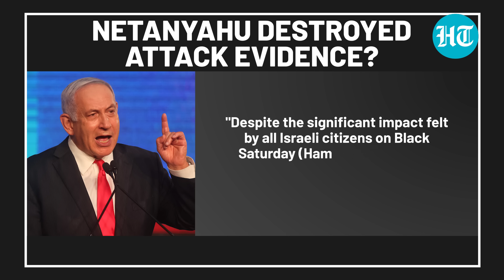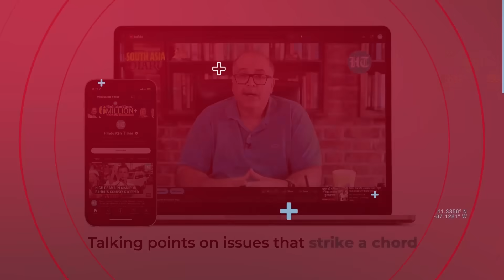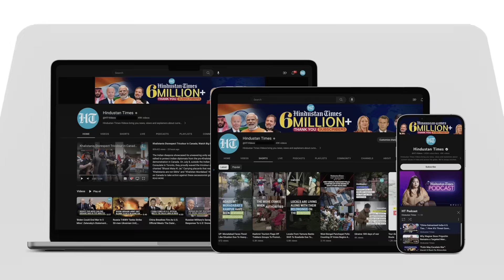Netanyahu In Trouble? Sensational Hamas' Evidence Tampering Charge On Israeli PM | Watch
Weeks after the Hamas' Surprise attack on Israel, an Israeli opposition movement has accused Israeli Prime Minister Benjamin Netanyahu of destroying evidence and documents to evade responsibility for the attack. The Israel Democratic Movement urged the attorney general to intervene and recover what it claimed was burned or erased, and work to preserve information before and after the Hamas attack. Watch this to know more.